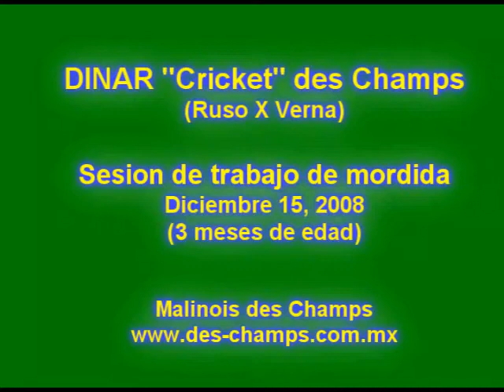DINAR "Cricket" des Champs - 4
Cachorro Pastor Belga Malinois des Champs Mexico